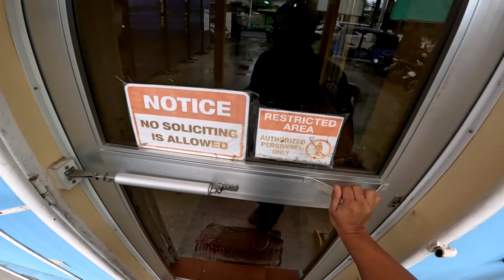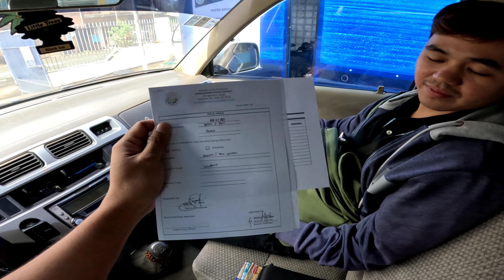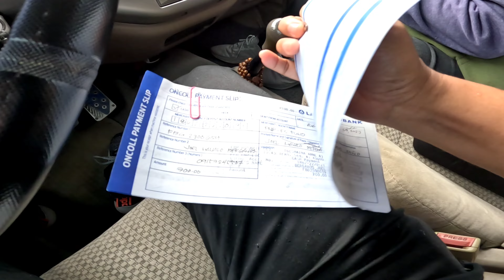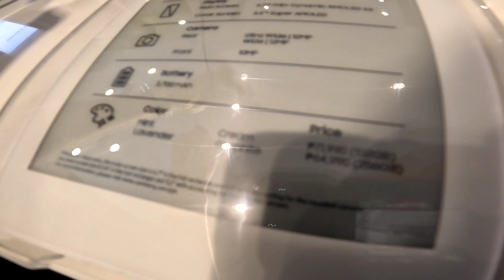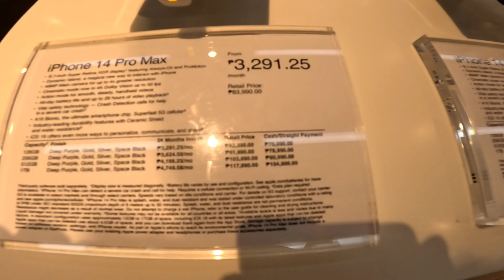Kala Ko Aaraw Na!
Isa na namang maulang araw at walang driver kaya ako muna nagdrive para sa OB sa landbank sabay bayad ng LTOPF.